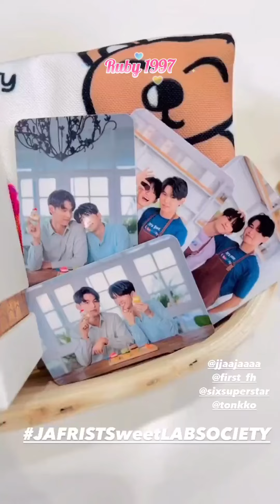JaFirst moments _ Một số đoạn cut nhỏ về buổi live LAB Society 27/11/2021